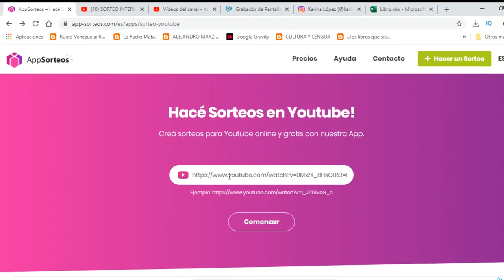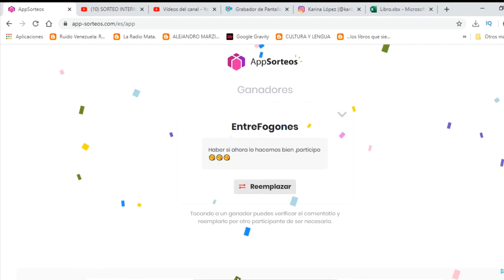Anunciando la ganadora del Sorteo 3000 Suscriptores.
Seguir Leyendo

 Hoy por fin llegó el día que muchas estaban esperando. ¿Quién será la afortunada que se lleve el sorteo? Hoy anuncio la ganadora y mi experiencia haciendo esté sorteo.

Outfit/ What i'm wearing?:
Jersey: Zara
Collar: Swarovski
Pendientes: Swarovski